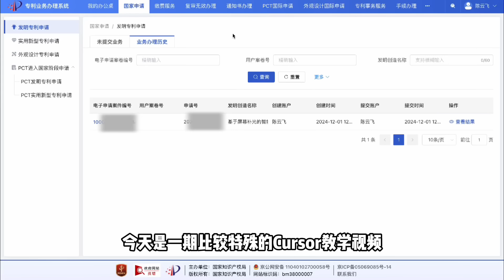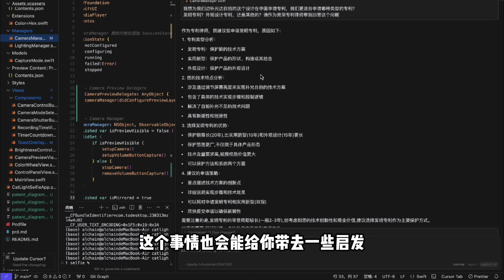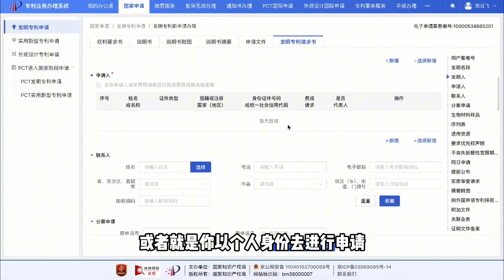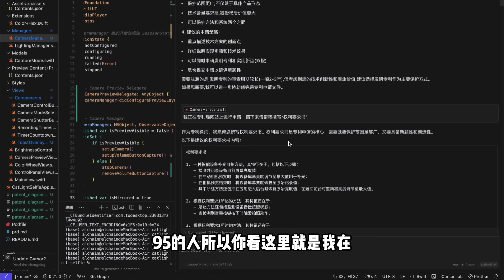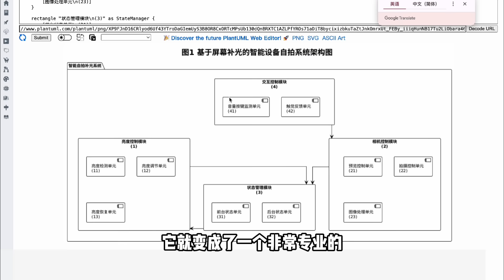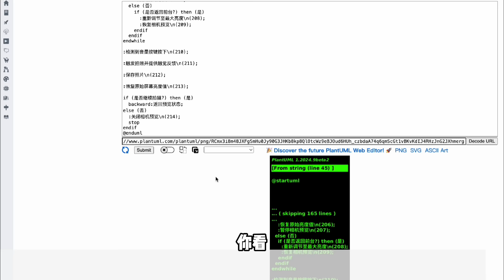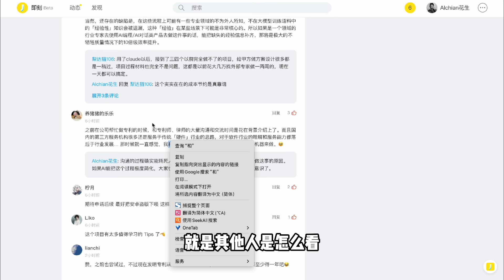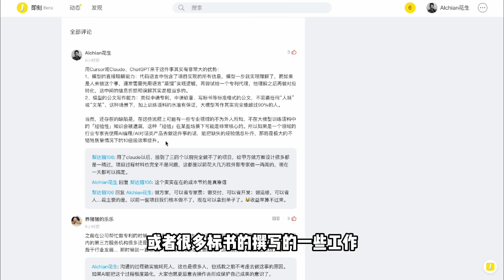Cursor隐藏技能：1小时完成专利申请，立省数万💰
这期视频详细介绍如何利用Cursor AI辅助完成专利申请的全过程。作为一个专利申请小白,我用Cursor仅花1小时就完成了专利材料的撰写。视频展示了从选择专利类型、撰写说明书到制作专利附图的完整流程,对想要申请专利但又担心专业门槛的创作者非常有帮助。

时间戳:
00:54 小猫补光灯被美图秀秀致敬了
02:31 使用Cursor辅助专利申请的完整流程
03:58 专利申请系统界面介绍
05:15 Cursor的优势 - 直接理解代码
07:27 专利附图的制作方法
11:31 如何处理AI生成的错误
14:08 其他创作者的经验分享
16:22 总结与建议

关键点:
- 使用Cursor可大幅降低专利申请门槛
- AI能直接理解代码,减少信息传递损耗
- 专业人士可借助AI提高工作效率
- 适用于专利申请、软著申请等多种场景